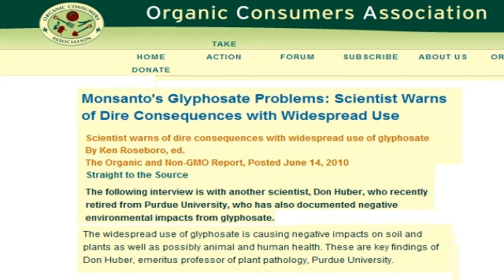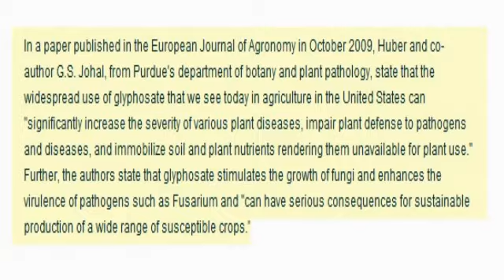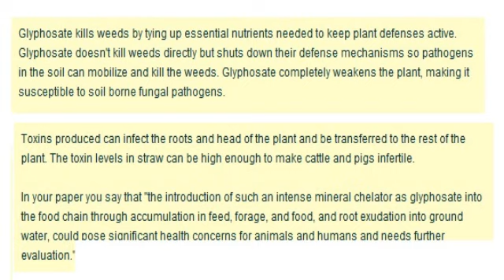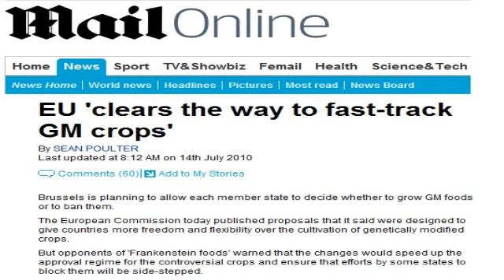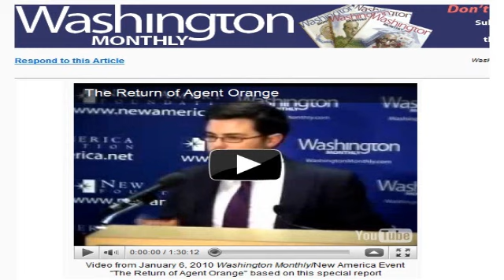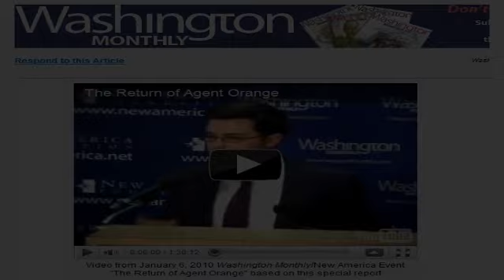Pesticides and GM foods are destroying your health